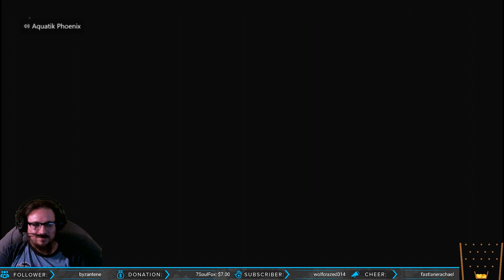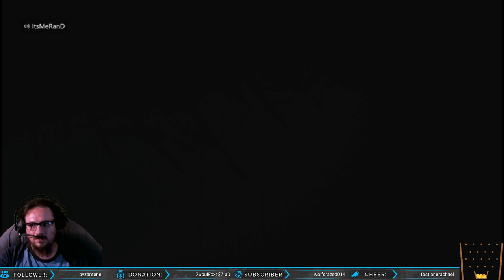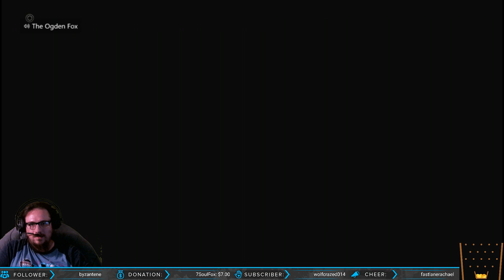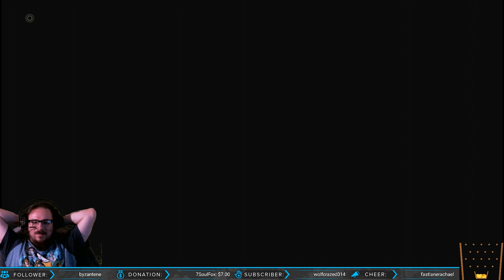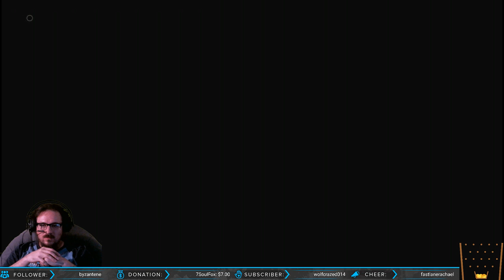Resident Evil 2 REmake PT 2 (Leon)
Didn't realize how close I was to finishing the game -- Watch live